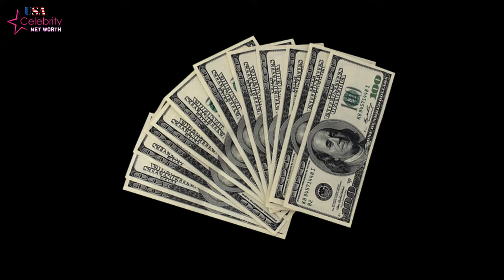Sabrina Le Beauf's Daughters, Husband, House, Cars & NET WORTH 2024, and More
Sabrina Le Beauf About:

Sabrina Marie Le Beauf is an American actress best known for her portrayal of Sondra Huxtable on the NBC sitcom The Cosby Show. She has voiced the character Norma Bindlebeep on the Nick at Nite animated series Fatherhood, a show based on Bill Cosby's book of the same name.

Note: This video is only for the purpose of sharing the information Celebrity Sabrina Le Beauf Lifestyle & Net Worth Biography Videos not to hurt with the feelings of anyone.

1) This video has no negative impact on the original works (It would actually be positive for them)
2)This video is also for teaching purposes.
3) It is not transformative in nature.
4)I only used bits and pieces of videos to get the point across where necessary.
5) Some images are also used just for giving the clearance about the topic to the viewers.